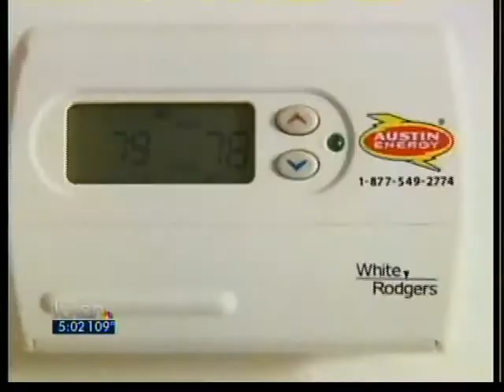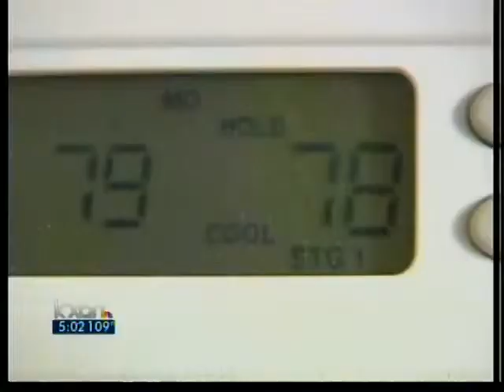AE's thermostats coordinate cycling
Austin Energy's free thermostat program could help customers avoid rolling outages as the company manages them via radio waves.